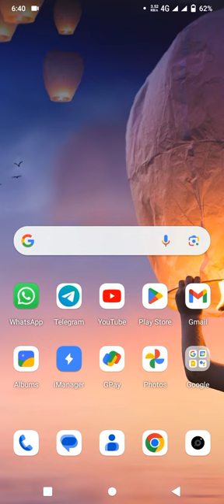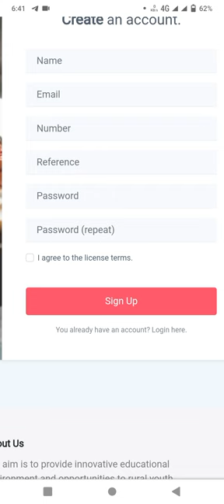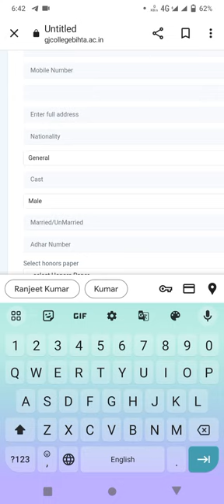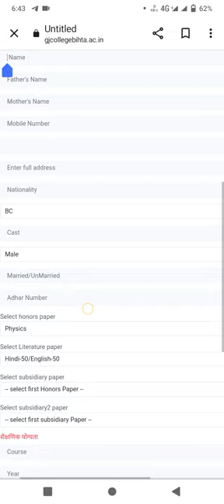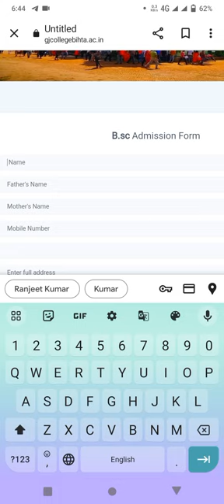G.J College B.sc/B.A/B.com part 2 & 3 admission process session 2022-25 and 2021-2024.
GJ college online admission process start